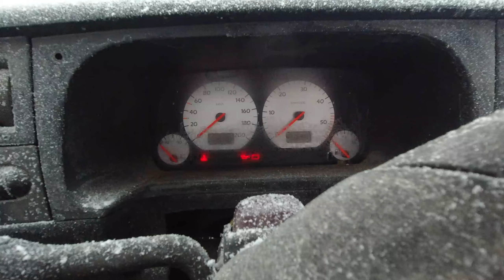Let's bring some firewood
Let's bring some firewood. Dead spruce tree. VW golf 3. Stihl.